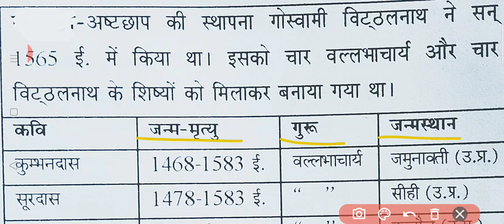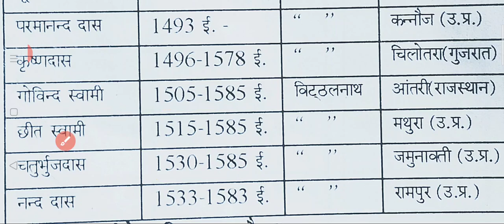Pgt, TGT, KVS, NVS, NET अष्टछाप कवियों को याद करने की ट्रिक